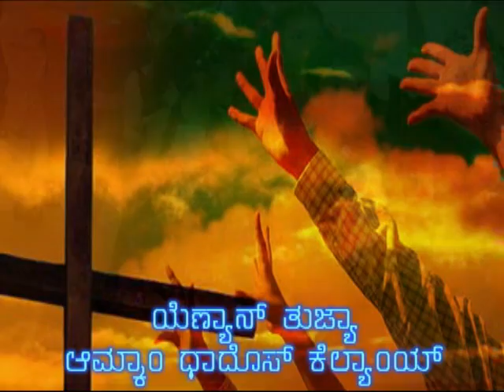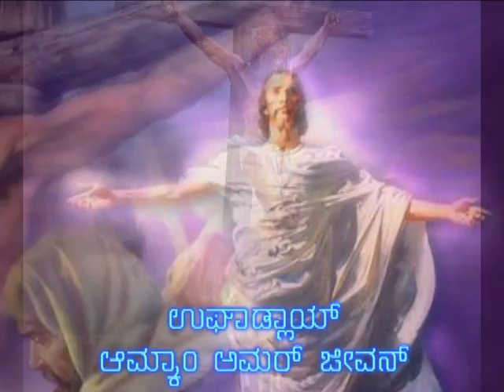Upkari Kallzan Dhinvaxi Monan